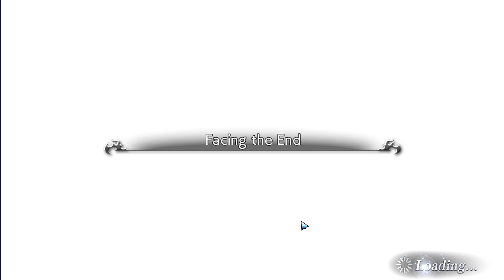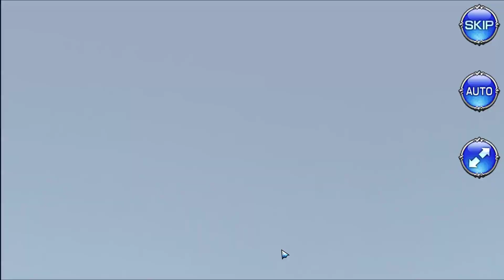Dissidia Final Fantasy: Opera Omnia - Memories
DFFOO is shutting down on February 29th. This video is showing some emotional and heroic moments from the end of Act 1.

Mog's quote "So please – just a little bit is fine – please stay and continue the journey with me, kupo!!" hits quite differently with less than 10 hours left until shutdown.